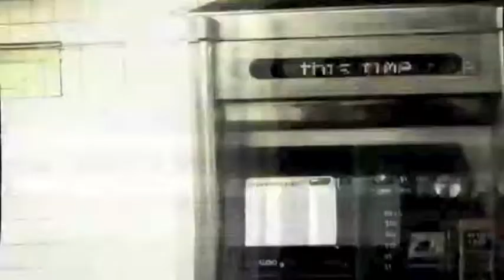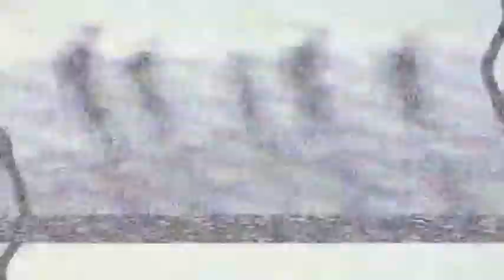Made of Stone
Fan made video using the video from what you want. (Song Made of Stone)

Lyrics below.

Like I care.
I can see your lips moving.
I just learn not to hear.

It's never enough for you, baby.
Don't wanna play your game anymore - no matter what you say.
I all outta love for you, baby.
And now that I've tried everything I'll numb the pain until I'm made of
stone.

Make me everything you need me to be
So the judgement seems fair.

And now that I've tried everything I'll numb the pain until I'm made...

...To tear at my heart
For the way that it feels
I will still remember when you've long forgotten me.

stone.

Its never enough (I'm not gonna play)
Its never enough (your game)
Its never enough
I'll numb the pain till I am made of stone
Numb the pain till I am made of stone.